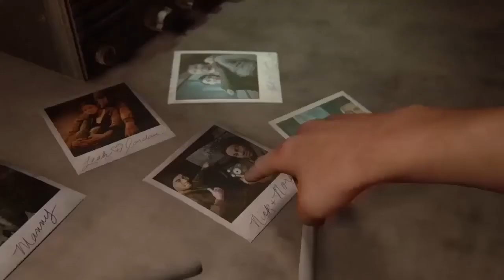The Last Of Us 2 Pt5 (Nora)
FiveDown,FindingNora,VengeanceIsSweet,SlowBeating,WheresAbby,ICanMakeItQuick,OrICanMakeItSoMuchWorse,